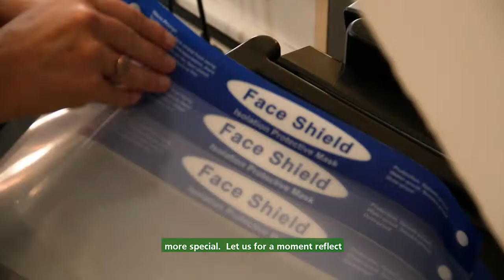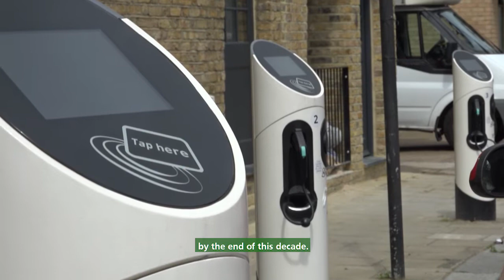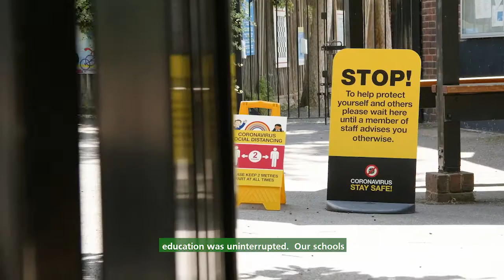New Year message from Cllr Ravi Govindia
The leader of Wandsworth Council looks back on 2020 and forward to what will hopefully be a brighter future.